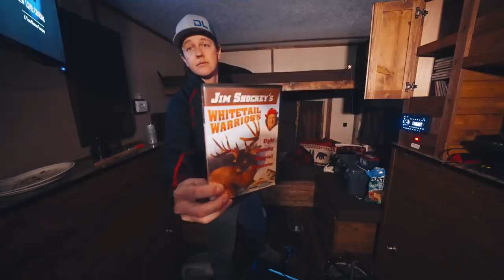Ice Fishing For 24 HOURS Straight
Ice fishing for Walleye for 24 hours straight...Can I last the entire time without sleep? Huge shoutout to NW Outfitters for hosting me in one of their amazing ice castles!

FROSTBITE DRENCH: SOLD OUT
FROSTBITE 7MM TUNGSTEN. not in production anymore...
STRADIC 1000

MY GEAR:

Reels (Shimano Stradic 1000 or 2500)
Floating Suit (Eskimo Keeper Jacket/Bibs)
Electric Auger (Ion G2)
Pop-Up Shack (Eskimo Outbreak 650XD)
Yeti GO-BOX
Livescope (Garmin Echo Map 106sv + Livescope module/transducer)
Underwater Camera (Aqua-Vu)
Lithium Batteries (Dakota Lithium)